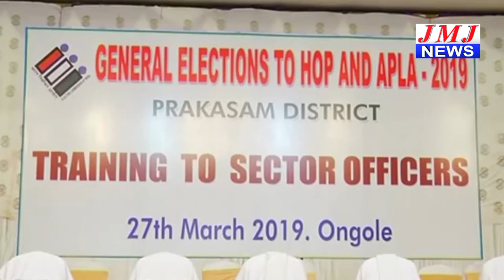JMJ NEWS 2 pm BULLETIN 28 march 2019 - జేఎంజే న్యూస్ 2 గం|| బులెటిన్ 28 మార్చి 2019 ONGOLE NEWS HD